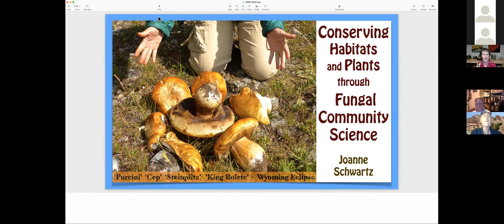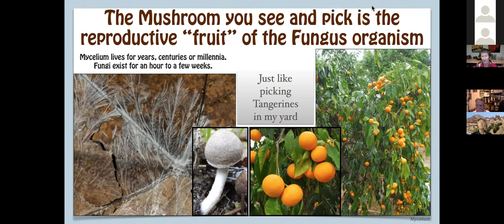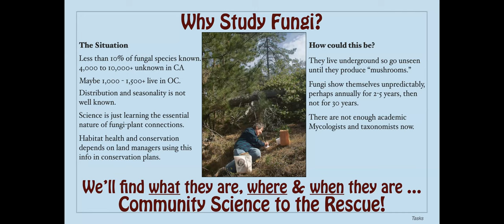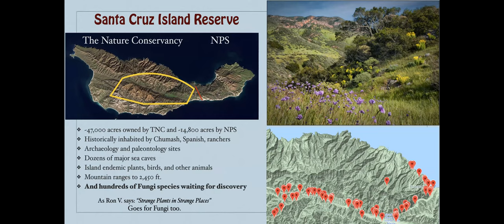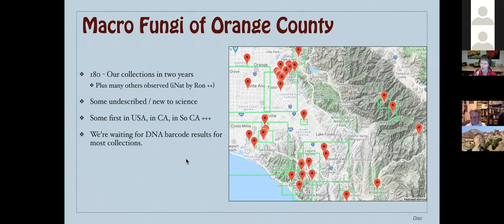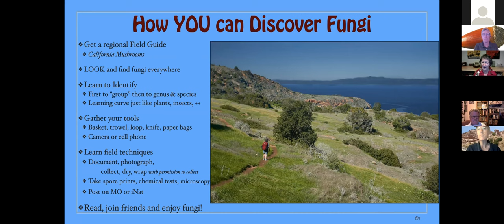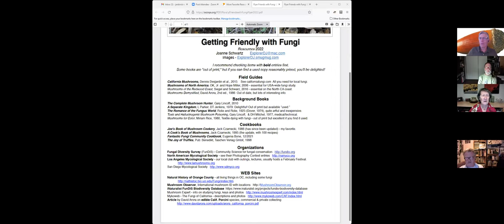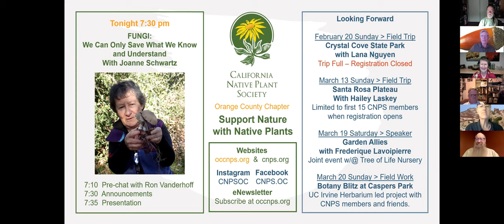FUNGI: We Can Only Save What We Know and Understand – with Joanne Schwartz, 2022 February 17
A community “citizen” science approach to discovering and documenting fungi.